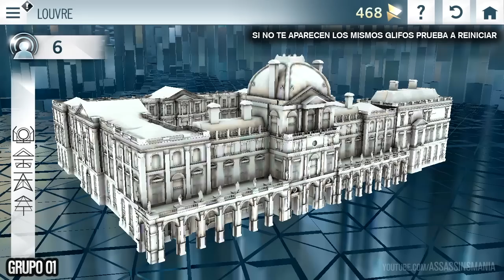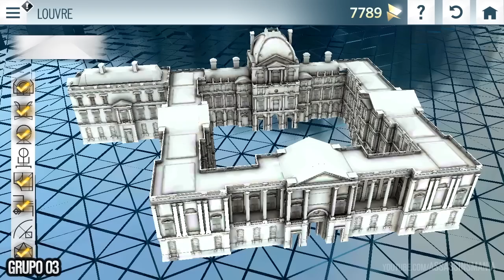Assassin’s Creed Unity Companion APP | Guía Localización Glifos | Louvre | Solución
Guía del juego al 100% completo en Español
Walkthrough
Let’s Play / Playthrough
No comentado
100% sincronización
Assassin’s Creed Companion APP
Localización Guía de Todos los Glifos
Louvre